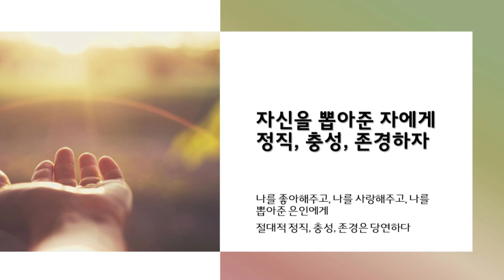Righteous soul TV/// 자신을 뽑아준 자에게, 절대적 정직,충성, 존경 하자----기분 좋게 사시길 원하신 분들은 꼭 보세요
자신을 뽑아준 사람
부모, 남편 아내, 등이 있다

부모, 남편 아내에게 절대적 정직, 충성, 존경이 당연하다

충성을 받은 뽑아주는 사람은 기분이 좋아 진다